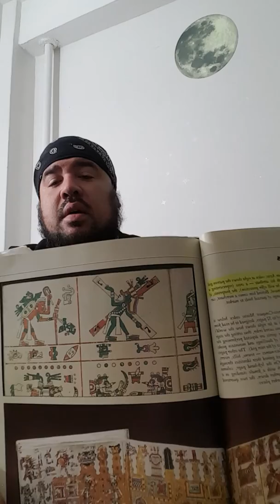Mysteries of the ancient Americas part 3